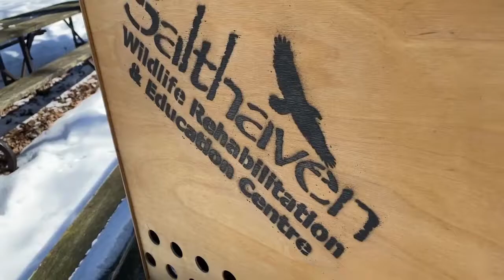Red-tailed hawk spreads her wings and flies home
At Salthaven, we have about a 65 percent success rate when it comes to rehabilitating wildlife.

We’re happy to report that this red-tailed hawk is included in that statistic.

You might remember, she was found buried in the snow with just her feet sticking out. We’re not sure what happened to her, but she had head trauma, couldn’t stand and had difficulty eating.

Under the watchful eye of Salthaven staff and volunteers, she rebounded quickly and earlier this week, on a bright sunny day, we sent her home.